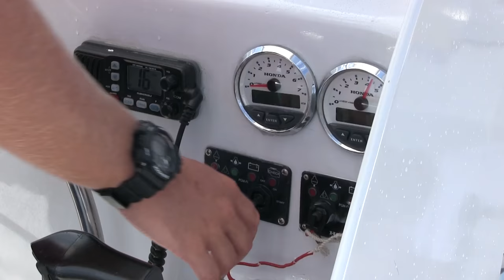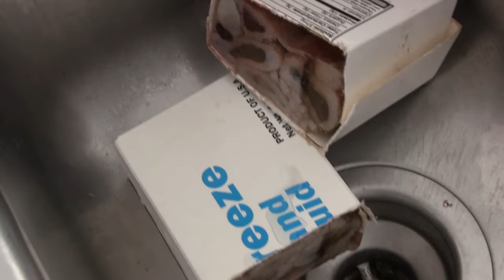Stingray City On Cayman Island - UNTIE THE LINES II #54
Playing tourist in Cayman, swimming with stingrays, playing underwater hockey and eating jerk chicken. Wow, people are really social here on the island, there is something happening every day!

Oh, and had to sail Karl with no engine from George Town to a friend's private dock because Karl's engine did not want to start again when I arrived in Cayman. I was happy to have Andrew help me to navigate my engine-less boy through the reef entrance to the North Sound.

Ahoy and Enjoy,
Nike & Karl

for more info about KARL, the journey or people I met during my trip.

This is NOT a live documentary! There is a time difference between filming and publishing due to the time it takes to edit and to internet not always being awailable on those little remote palm tree islands :).

You would like to support this documentary? and get little special rewards in return